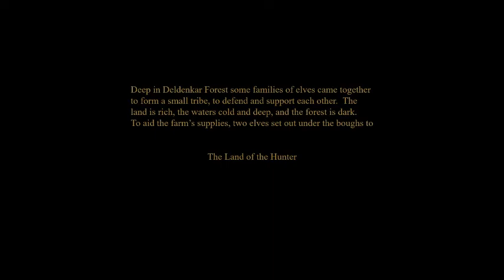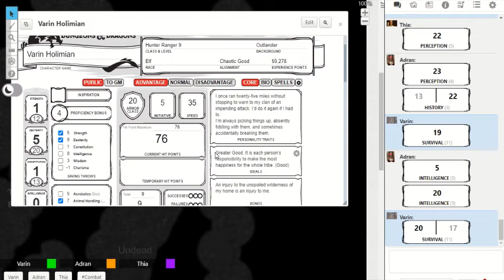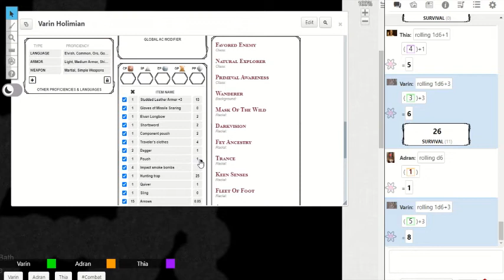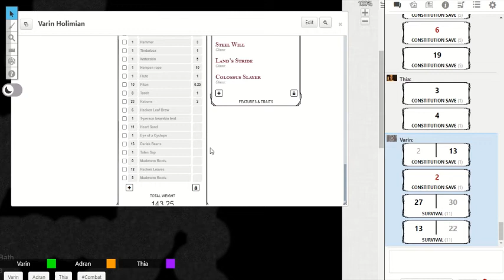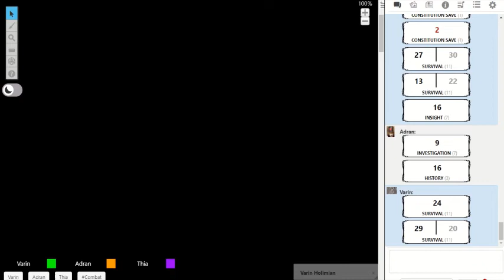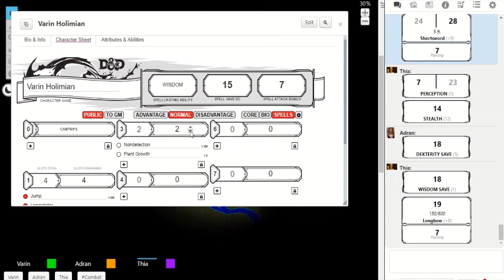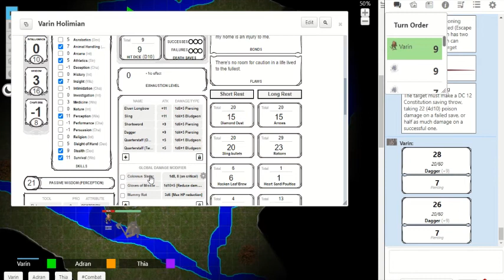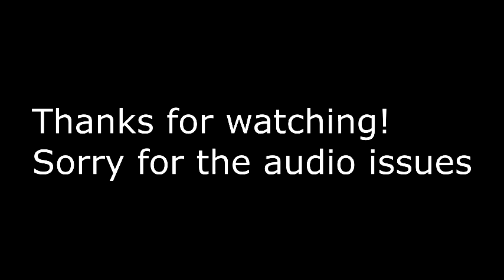Ep. 31 - A Hunt for Answers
Unfortunately, something went wrong with the audio during this episode, and I lost all of my own recorded speech.  I attempted to fix it, but only to limited success.  I am adding this video so that the data is still visible, but near the end the audio starts cutting in and out entirely.

If you don't want to watch the episode, I am including a brief summary:

Adran realizes that Enna and Antinua did not burn the bodies of the hobgoblins at the third camp, leading Varin to find their tracks and learn that they fled nearly right after Adran, Thía, and Varin left to go find the artifact.  Concern grows as we realize that the two girls went around the totem pole rather than to it, and we hurry on after a night's rest.  We have a sheep hunt, and have to improvise cooking the meat, when we are set upon by several undead, a troll, and giant scorpions...while Adran was not in his armor.

Due to the audio issues, there will be no vote offered on this video.  Sorry for the problems and the delay, and I hope you either enjoy or keep following our adventures with the next video!